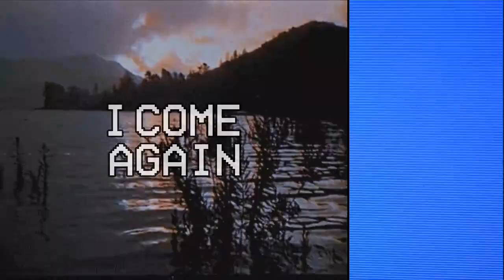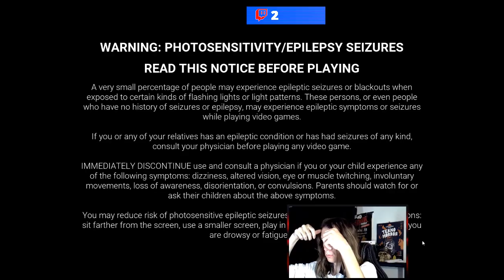VOD DBD [300ème] "Chaos Shuffle de retour !"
25 Septembre 2024
[301ème]🦉Chaos Shuffle déjà de retour ?